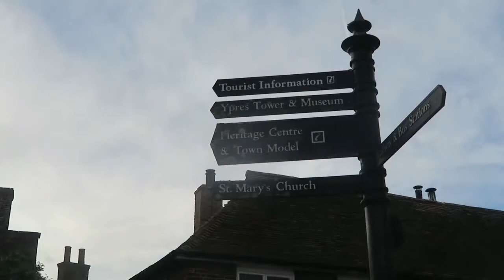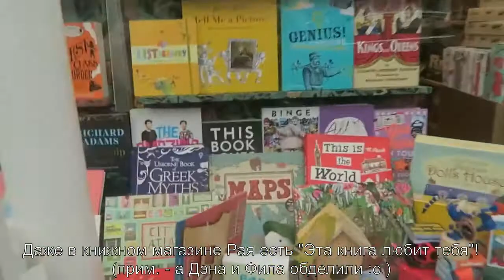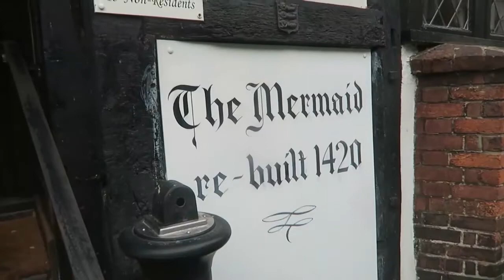Hello, Rye. (CutiePieMarzia/Marzia/русские субтитры/rus sub)